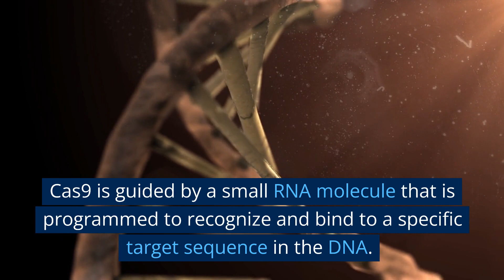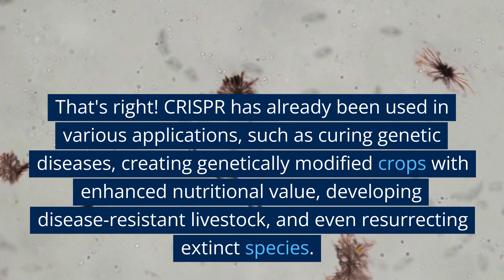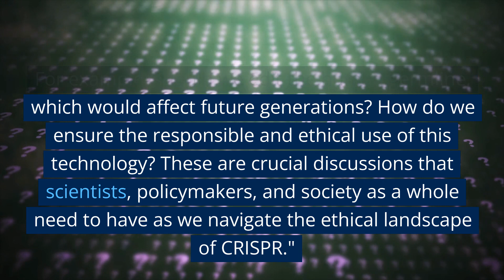Genetic Editing with CRISPR | Revolutionizing Biotechnology | Tech World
In this video, we explore the groundbreaking world of genetic editing with CRISPR, a revolutionary biotechnology that is changing the game in science and technology. Join us as we delve into the fascinating science behind CRISPR and its potential applications in various fields, from medicine to agriculture and beyond.

Don't miss this exciting and informative video on how CRISPR is revolutionizing biotechnology and shaping the future of genetic editing.